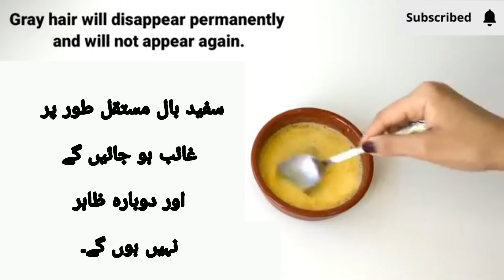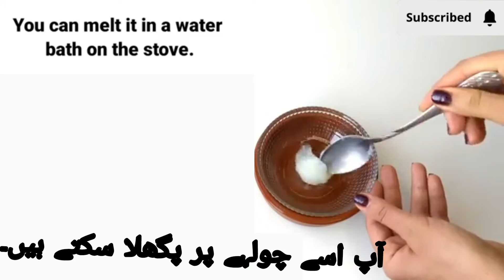gray hair turns black naturally and permanently in just 1 hour | سفید بالوں کو کالا کرنے کا طریقہ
HOME

ALL THINGS HAIR

EVERYDAY

 HOME REMEDIES TO GET RID OF GREY HAIR NATURALLY

Premature greying is one of the maladies of modern lifestyle. Those dreaded streaks of silver and white pop up even when you are in your 20s. And, the only option you are left with is to look for foolproof home remedies to turn your grey hair into black. They may say that greying is a sign of wisdom and maturity, but it also tells you that your body is not producing enough melamine, which is an early sign of aging.
The first step is to learn to eat right. Yes! It does make a difference. Lots of greens, a beet a day, fresh fruits and veggies and lots of yogurts are what you must eat regularly. Such a diet will not only make your skin smooth and soft but will also result in lustrous long hair.
As far as greying of hair goes, don't open those harmful chemical bottles so soon. Help is right in your kitchen. Yes, it is possible to get rid of grey hair naturally. Instead of going through several chemical treatments to turn your grey hair into black, we suggest you make use of natural remedies for grey hair to get rid of those pesky greys.  But before we dive into the DIY recipes, let’s first debunk the biggest grey hair myths for you.